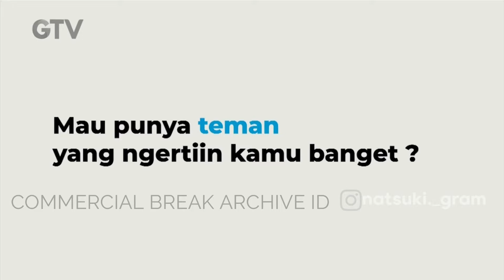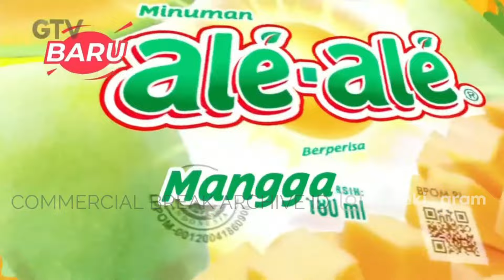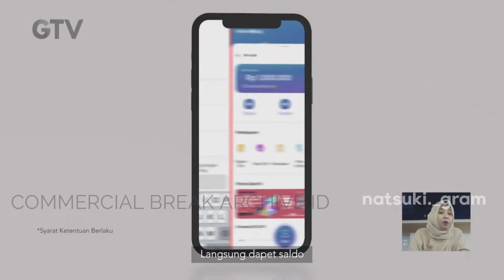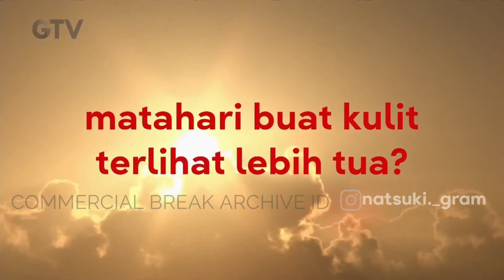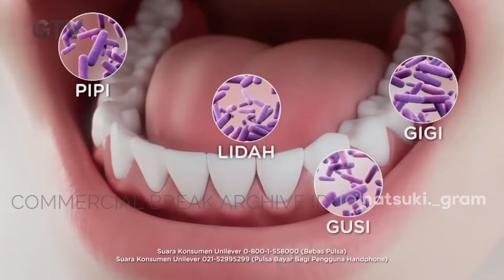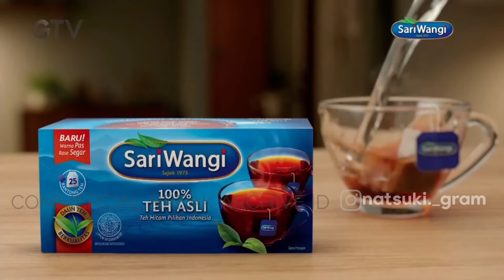GTV & MNC News HD - Jeda Iklan pada saat Buletin iNews Siang 2 Januari 2022